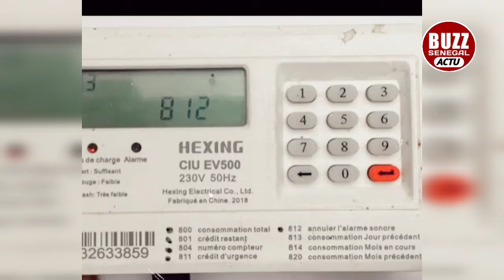URGENT 🚨 problème de Senelec.....😱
BIENVENUE SUR LA CHAÎNE LEADER.
BUZZ SENEGAL ACTU
BUZZ SENEGAL
ACTU BUZZ
BUZZ ACTU
BUZZ